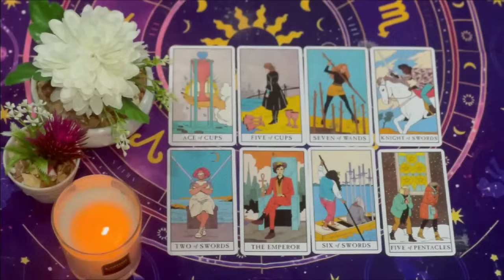SAGITTARIUS URGENT🚨 THIS IS GOING TO HAPPEN TONIGHT SAG..😍PREPARE YOURSELF..DO NOT TELL ANYBODY🤫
Sagittarius Love
Sagittarius 2024
Sagittarius today
Sagittarius MAY